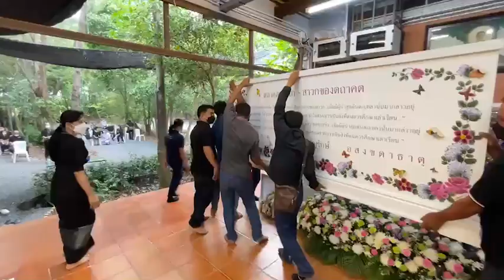วันจันท์ที่ 11 เมษายน พ.ศ. 2565 วันอังคารที่ 12 เมษายน พ.ศ. 2565 งานฌาปนกิจคุณทวีศักดิ์ หิรัญรักษ์